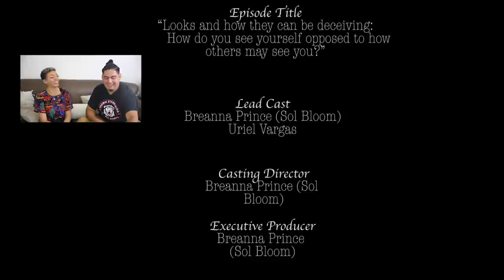Love Language Ep. 7: How looks can be deceiving: how do you see yourself vs how others may see you?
FIND OUT!!
How people judged me as a manager and as myself.
Uriel’s current profession.
Find out what people think of Uriel at first sight.
My experience freshly meeting celebs and being surprised by their behavior.
My relationship with makeup.

SUBTOPICS COVERED IN THIS EPISODE:
How having effective people skills is crucial to keeping and building relationships with others.
How there is power in being an advocate for change, realness and standing in your truth.
How being an extrovert introvert may be interpreted by others.
Why deflecting toxic energies is essential.
How investing time in understanding others prevents judgement.